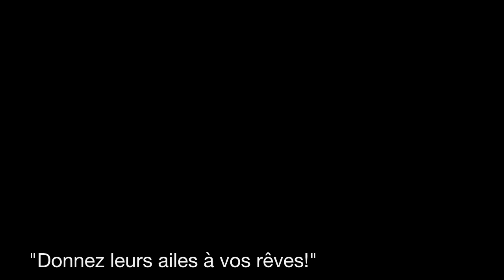Tristan saute en parachute - YEPYEP falling people